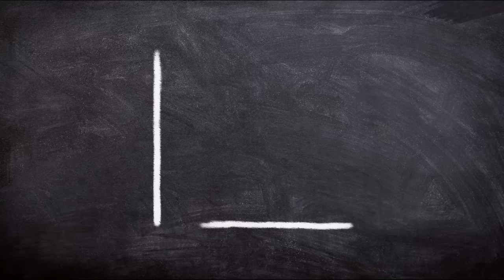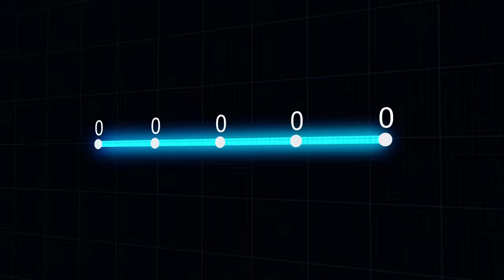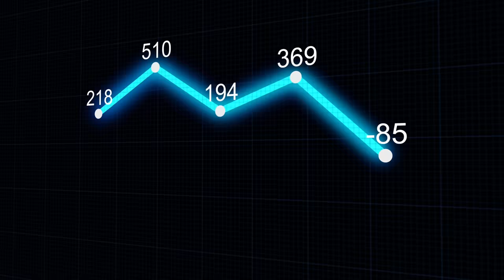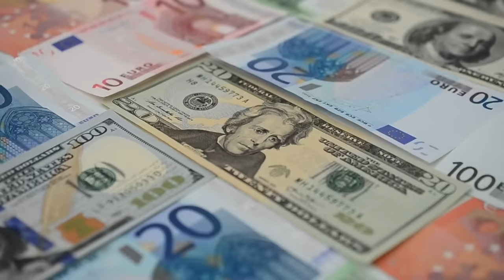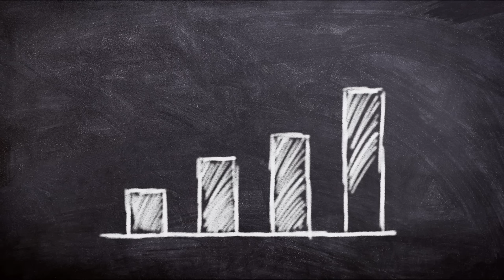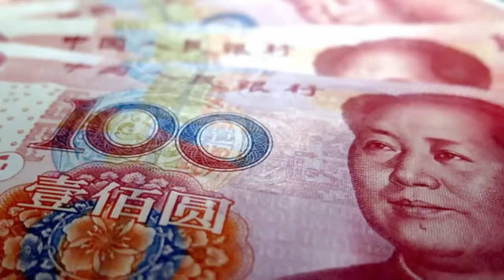População da CHINA está ENCOLHENDO, e isso é um GRANDE PROBLEMA para XI JINPING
Ajude o canal:

16vmNcrA4Mvf7CaRLirAmpnjz1ZH3bWNkQ (Bitcoin)
LSCnrubCVcpuLrGTTLMqpwRTXvYz7vMbbA (Litecoin)
0x28aec946919c70e5e25d7c6785ede7622278b463 (Ethereum)
nano_1s6i6xwujzqnmie8nc3x8rfumdnebpsd6h4cp9wgkcpk4eb1xn5u7n48ok5b (Nano)
0x1302536c28695e47aaedd020aaf39f500cf6c22f (BNB)